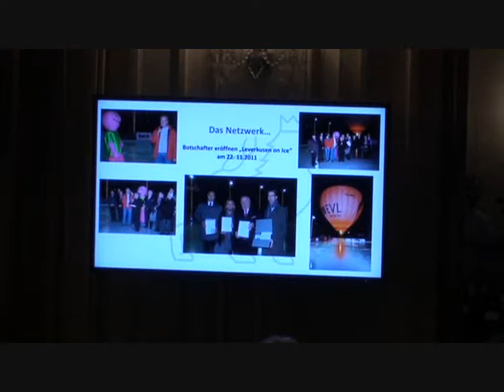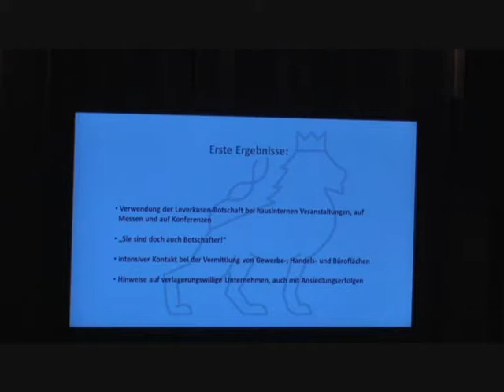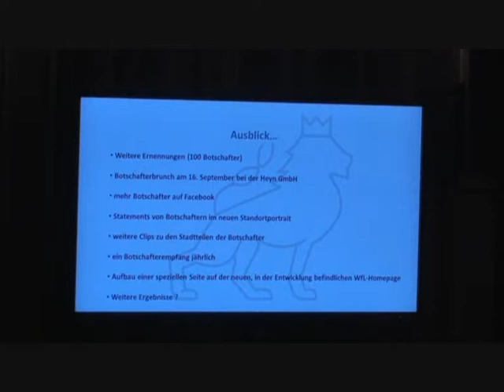Botschafterempfang (03.07.2012) (1/3)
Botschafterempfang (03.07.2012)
Aufgenommen im Schloß Morsbroich
Frank Obermaier